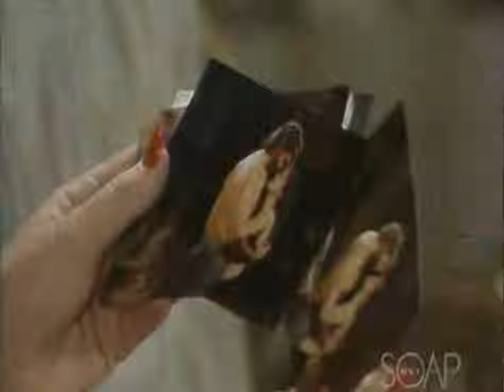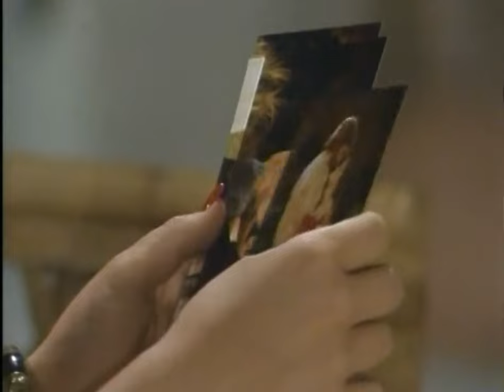Another World - August 27, 1987